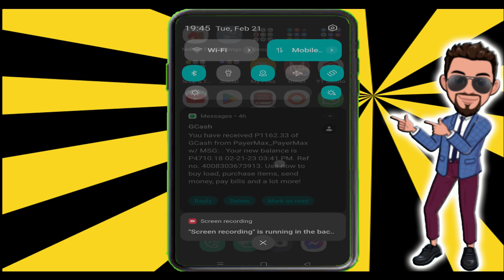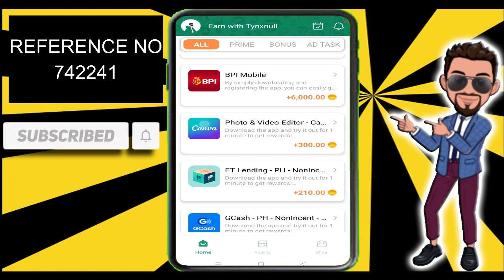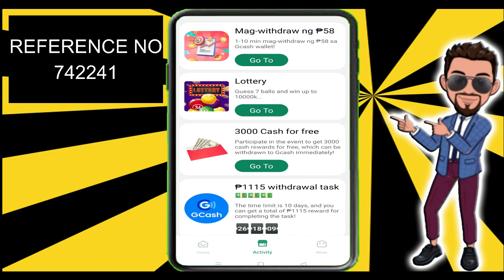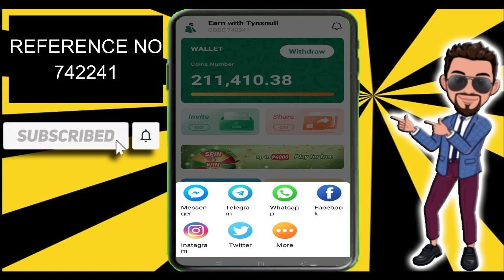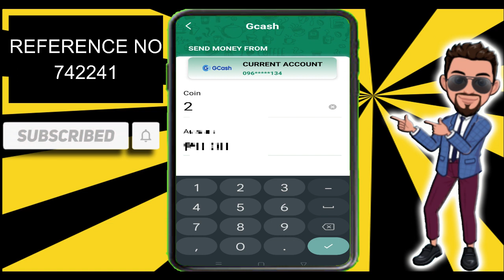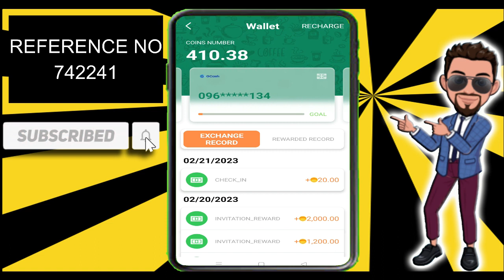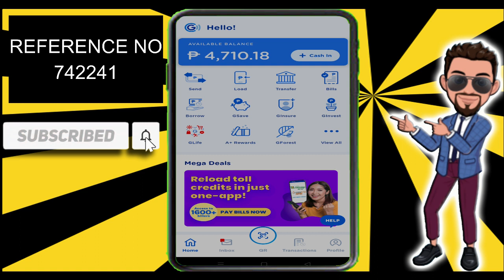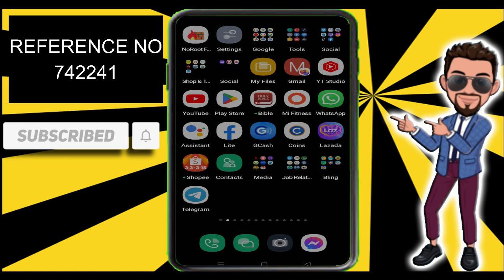ILANG BESES NA KUMITA SA APP PAULIT-ULIT | KUMITA SA GCASH | PAYOUT AGAD! LIVE WITHDRAWAL & PROOF